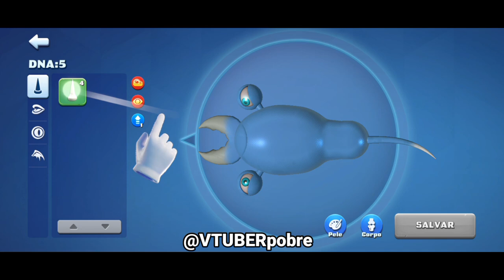Saiu SPORE MOBILE PARA CELULAR ANDROID iOS 2024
O jogo permite que você controle o desenvolvimento de uma espécie desde o início de sua jornada evolutiva como um organismo microscópico, até o ponto em que ela se torna uma criatura inteligente e social, até seu domínio do planeta e, finalmente, até a exploração interestelar como um espaço. -espécies flutuantes.

Sobrevivência do mais apto
Você começará como um organismo unicelular, onde será livre para decidir a melhor forma de crescer e sobreviver comendo criaturas menores e fugindo de predadores.

Spore is a 2008 life simulation real-time strategy god game developed by Maxis and published by Electronic Arts for Microsoft Windows and Mac OS X. Designed by Will Wright, it covers many genres including action, real-time strategy, and role-playing games

1GB RPG
Playstore